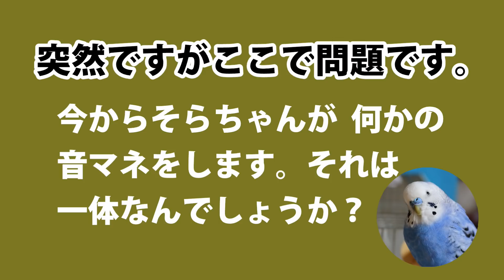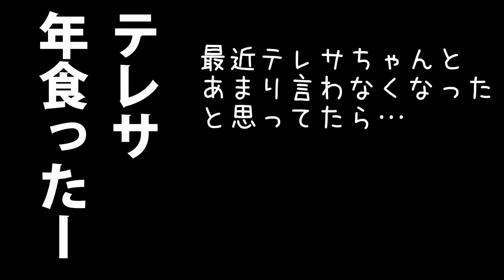そらちゃんとグダグダおしゃべりしてたらあの理由を告白された!?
最近、「テレサちゃん」って前ほど言わなくなったそらちゃん。
その理由をうっかりしゃべってしまいました。💦
どうか温かい目でごらんください。
クイズもありまーす。

効果音ラボ